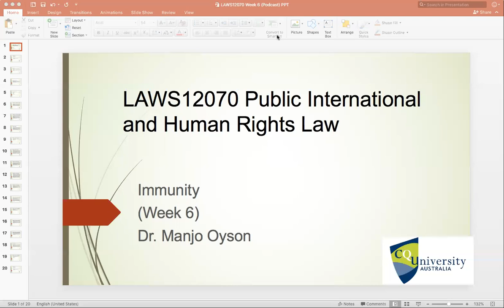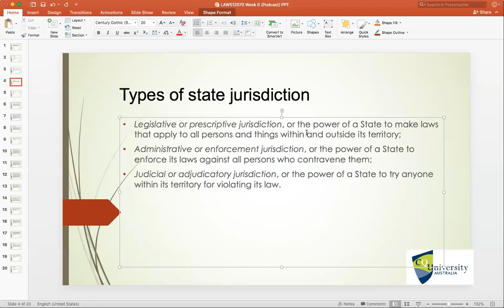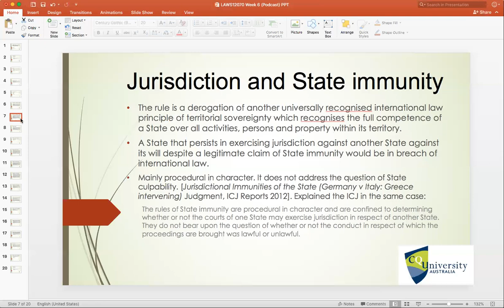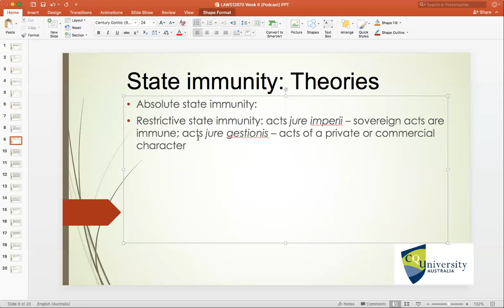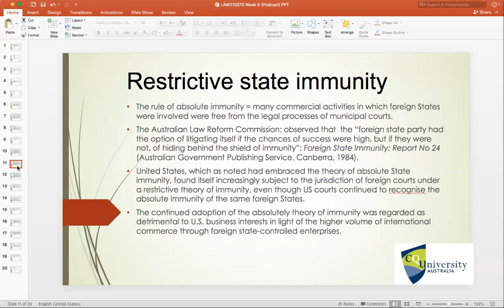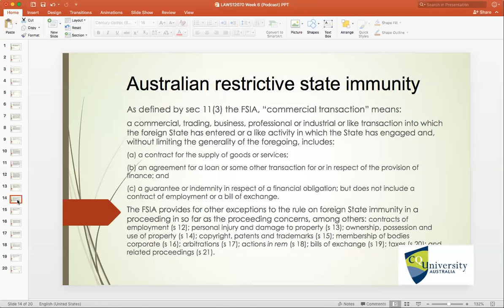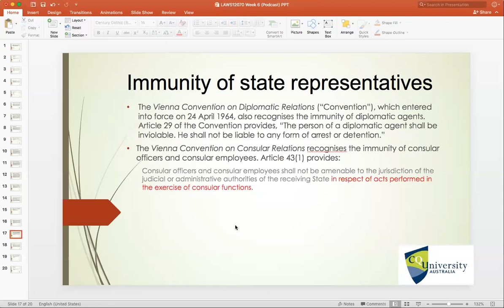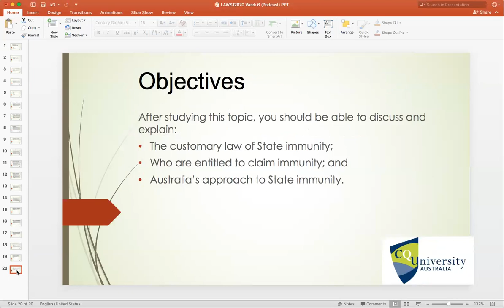LAWS12070 Lecture Podcast (Week 6): State Immunity